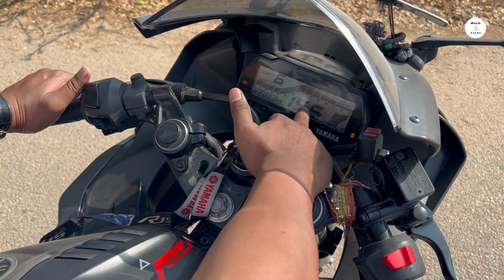Yamaha R15 V3 Review in Telugu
This is the review of the Yamaha R15 V3 2020 Model.

The 155.0 cc BS VI engine of R15 V3.0 is mated with 6 gears, producing maximum power of 18.30 bhp @ 10000 rpm and a maximum torque of 14.10 Nm @ 8500 rpm.

Yezdi Scrambler – The Best Bike For an Adventurous Soul | A Powerful Bike that's Fun to Ride